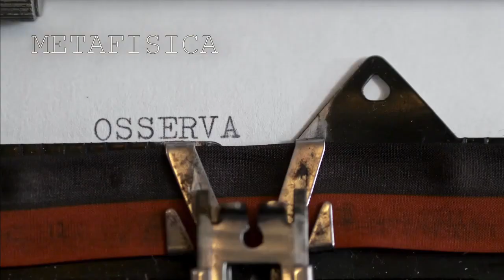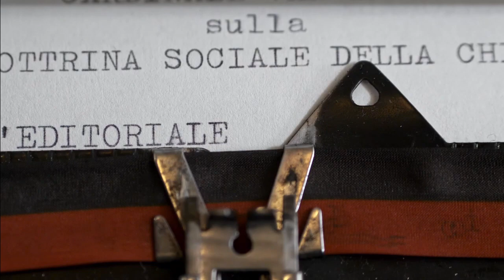L'assenza di limiti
Editoriale di Fabio Trevisan